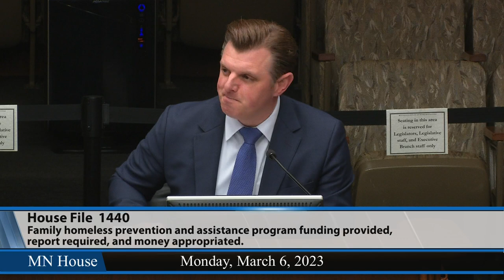House Ways and Means Committee 3/6/23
01:16 - HF1440 (Howard) Family homeless prevention and assistance program funding provided, report required, and money appropriated.